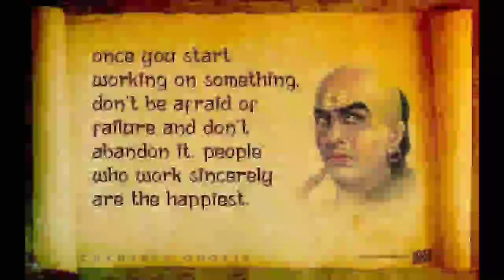मर्द इस वीडियो को जरूर देखें